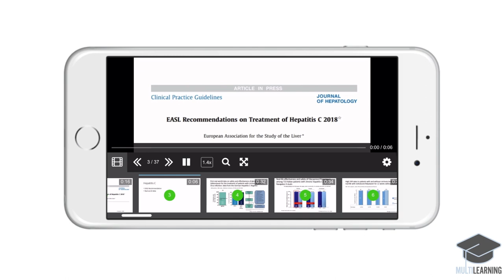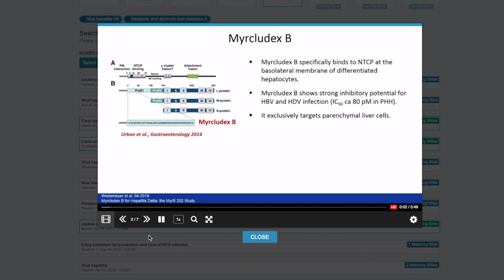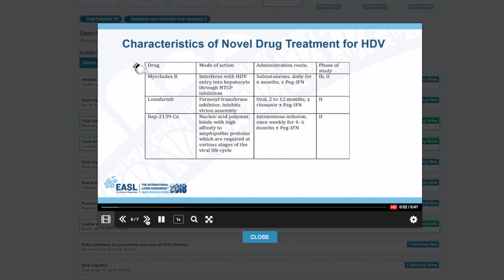2019 Revolution in Webcasting - The MULTILEARNING™ Player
A new experience of watching lectures for personal learning and certification, even on mobile devices.
Optimized navigation and search engine redesigned to spare time.
Ability to interact with peers at any time.
Cloud-based platforms with a lightning-quick display.
Be part of the revolution.